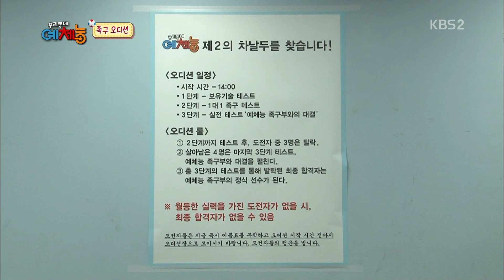[HIT] 우리동네 예체능 - 서지석, 양상국 저격수 자처 "대신하러 왔다". 20150331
이날 서지석은 제작진에게 "그동안 '예체능' 멤버들이 족구하는 걸 봤다. 정말 볼 수가 없었다"며 "심장이 터질 것 같더라. 어떻게 이렇게 못 할 수가 있느냐. 초등학생들에게도 졌더라"라고 말했다.

이어 "강호동 정형돈까지는 이해한다. 그런데 양상국은 왜 남아 있는지 정말 이해할 수가 없었다"며 "실수하는 모습밖에 안 보이더라. 저는 오늘 양상국 자리를 대신하러 왔다"고 도발해 웃음을 자아냈다.